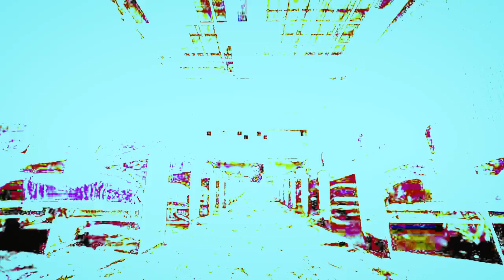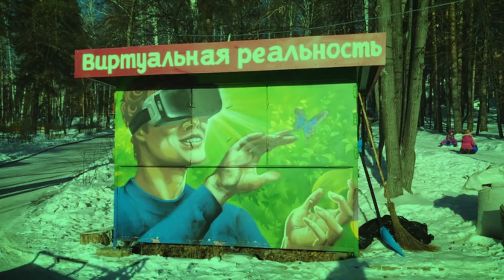🌵 ТОП-5 ЛУЧШИХ ИНИЦИАТИВ ГОСДУМЫ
Представляем вашему вниманию ТОП-5 депутатских законов, авторы которых навсегда вписали свои имена в анналы истории.

Оператор: Кирилл Семенов